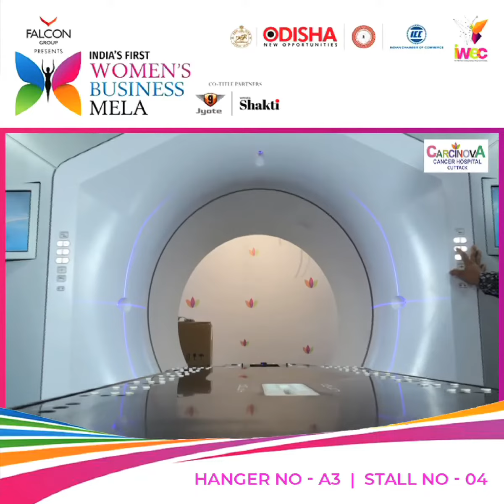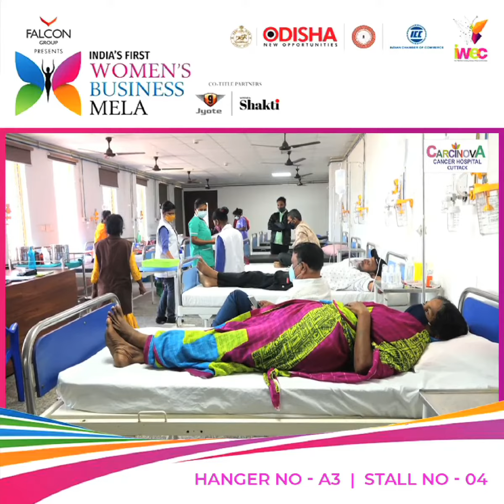Dr. Prangyan Paramita Mishra | Carcinova Cancer Hospital | Women's Business Mela Bhubaneswar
Dr. Prangyan Paramita Mishra | Carcinova Cancer Hospital | Women's Business Mela |